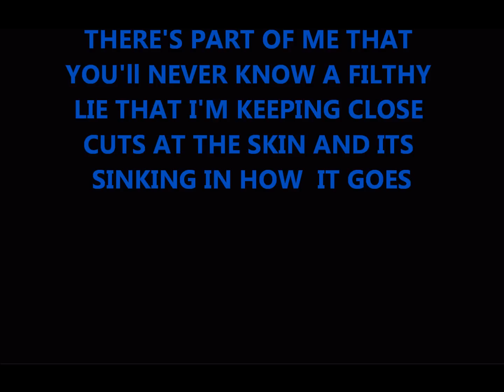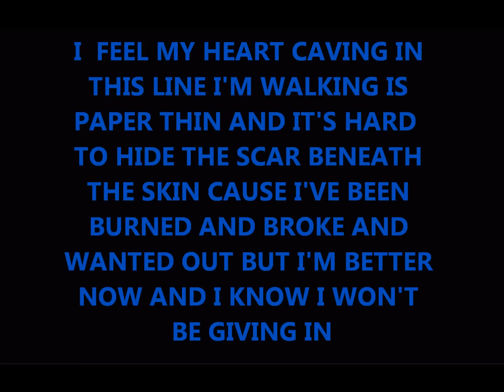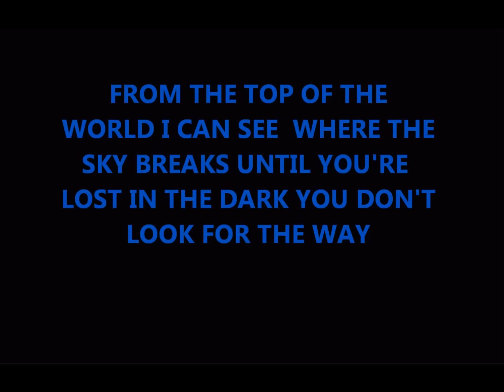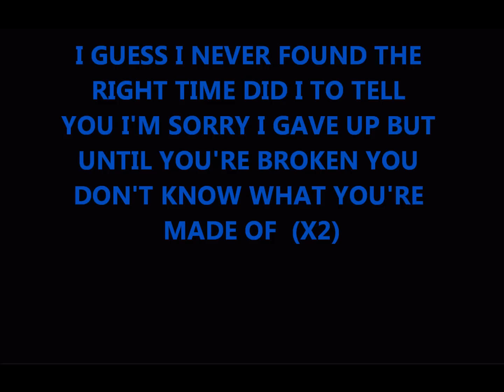dangerkid paper thin